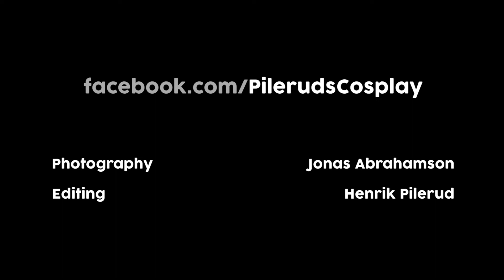Pilerud's cosplay - Silver Mine Days 2017